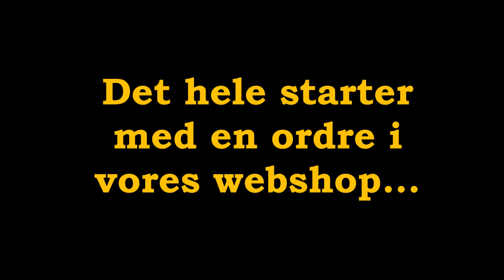Varens vej til dig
Få et indblik i Deres varers vej, fra De bestiller den i vores webshop, til De modtager pakken med posten.